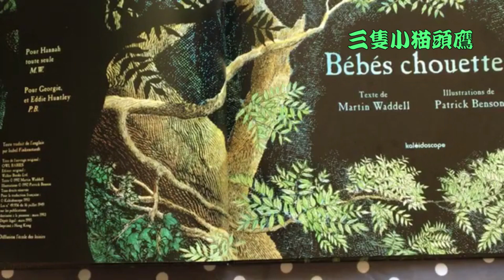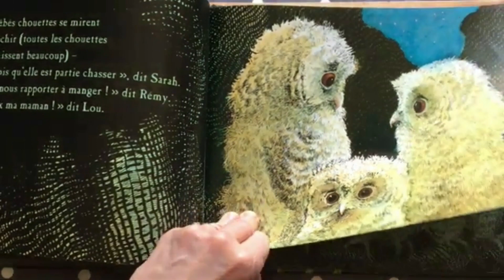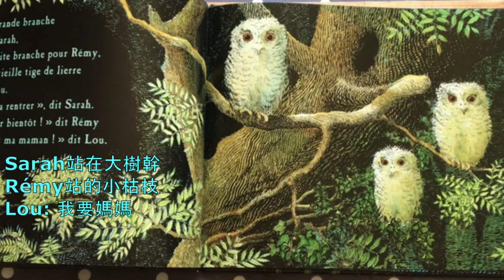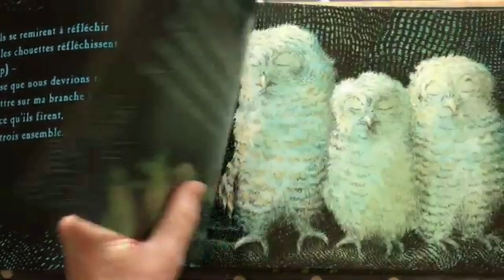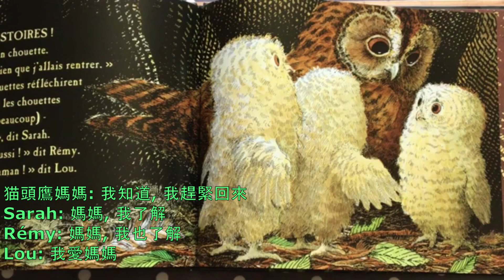15 MartinWaddell/PatrickBenson 三隻小猫頭鷹 中法文字幕Bebes Chouettes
猫頭鷹媽媽帶着三小嬰
同舟共濟 共渡時艱